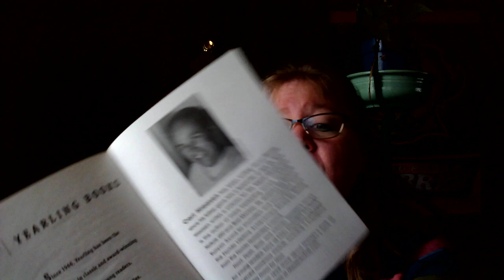Chapter 21 Flush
Last Chapter of Flush!!